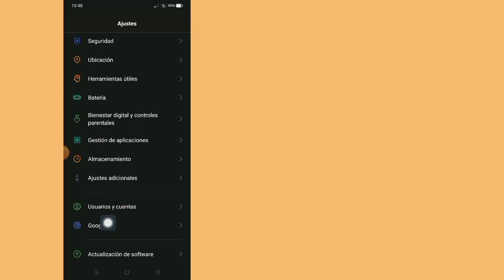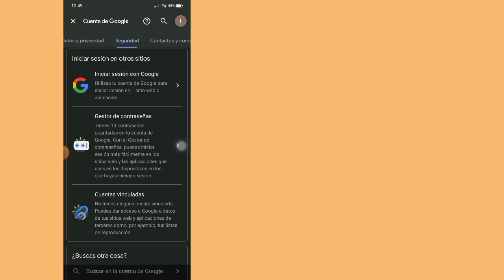Cómo saber todas las contraseñas guardadas en su cuenta de Google (2023)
En este video les voy a mostrar

Si desea saber cómo saber todas las contraseñas guardadas en su cuenta de Google (2023), siga viendo el video hasta el final. Es un proceso muy simple y fácil.